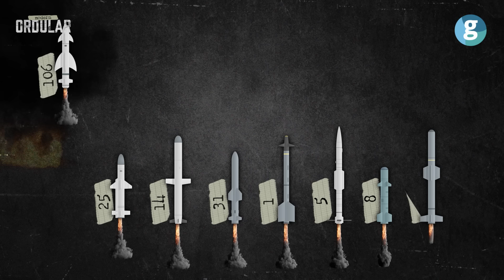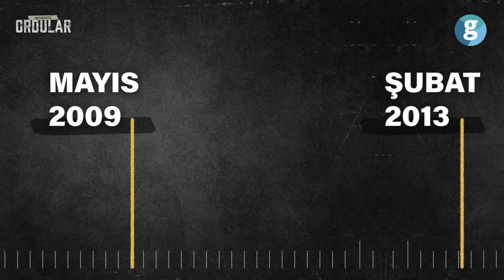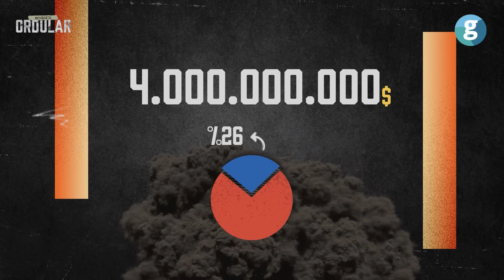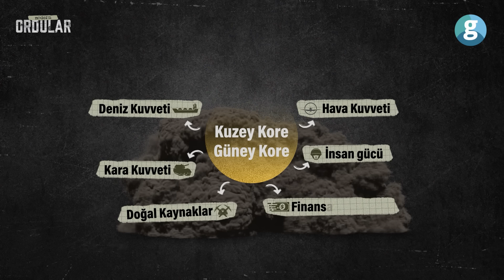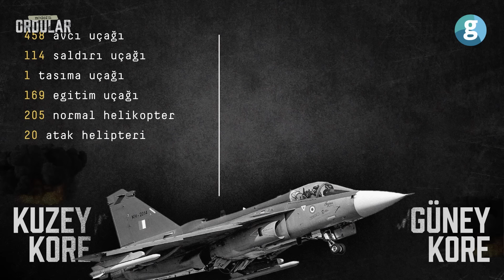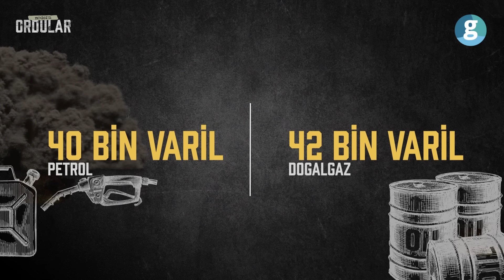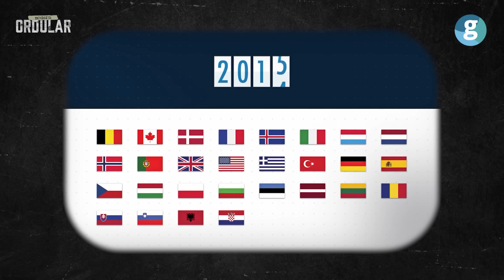Kuzey Kore Ordusu hakkında her şey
Kuzey Kore ile Güney Kore'nin tam 73 yıldır savaş halinde olduğunu biliyor muydunuz?
Peki, Kuzey Kore neden sürekli roketler fırlatıyor?
Ve eğer bir gün tekrar "Kore'yi birleştirmek" için saldırırsa, neler yaşanabilir?

Özellikle nükleer güce sahip olması ve Pakistan ile yaşadığı sınır anlaşmazlıkları ile ön plana çıkan Hint Ordusu'nun dikkat çeken yönlerini gelin birlikte GZT'de ele alalım.

Kim Jong Un'un yönetimi süresince toplam 165'i aşkın füze deneme atışı yaptığı biliniyor. Bu sayı, babası Kim Jong-il ve dedesi Kim Il-Sung'un denemelerinin on katından daha fazla... Peki sürekli denize roket atan böyle bir ülkeden komşuları neden o kadar tedirgin olmuyor? Ya da farklı bir açıdan sorarsak, Dünya için bu kadar tehlike oluşturan bir devlete neden kimse hiçbir müdahalede bulunmuyor?

Kuzey Kore açlık sıkıntısı çekmesine rağmen silah programlarını nasıl fonlayabiliyor?
Eğer bir gün ABD'ye nükleer başlıklı füze atarsa ne olur?
Kuzey Kore ile Güney Kore'nin barışması mümkün mü?

Özellikle kalabalık yapısı ve Kim Hanedanlığı'nın son üyesi Kim Yong Un'un nükleer programıyla ön plana çıkan Kuzey Kore Ordusu tam 1 milyon 200 bin aktif personel barındırıyor. Sahip olduğu nükleer güç bağlamında Kim'in askerleri yalnızca yakın tehdit olarak tanımladıkları Güney Kore ve Japonya'yı değil aynı zamanda uzak tehdit ABD'yi de oldukça rahatsız ediyor.

200 bin özel kuvvet personeliyle de Kuzey Kore'nin dikkatleri üzerine çektiğini söylemek mümkün.

Kuzey Kore Ordusu'na ilişkin tüm sorular ve çok daha fazlası, Fatih Başar Kutlu'nun hazırladığı serimiz Modern Ordular'ın yeni bölümünde Asya Uzmanı Dr. Öğr. Üyesi Barış Adıbelli ile yanıt buluyor.